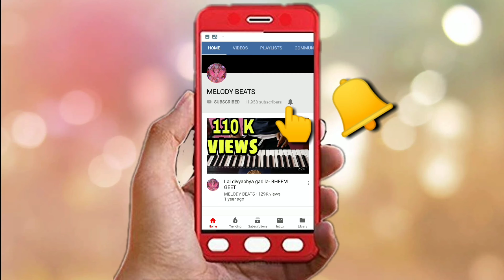Baar Baar Din Ye Aaye Song Ply By MELODY BEATS KAPIL ☎️-9768192155 / ☎️-7977648605